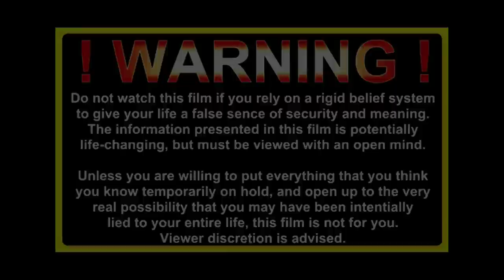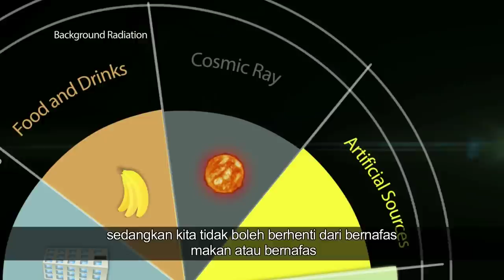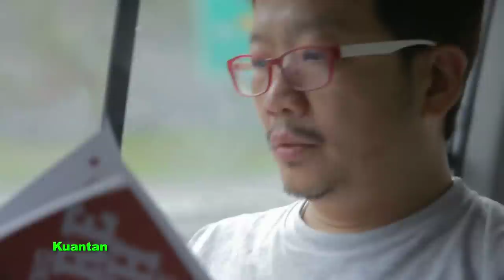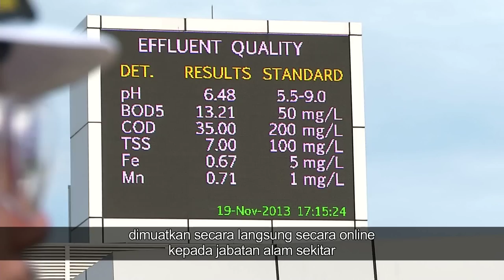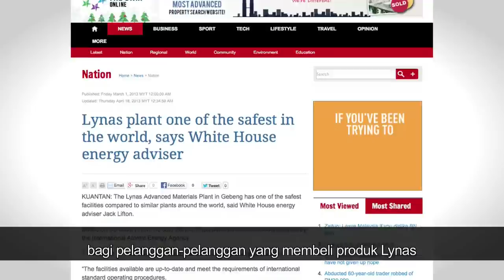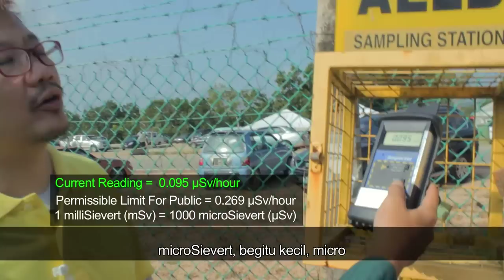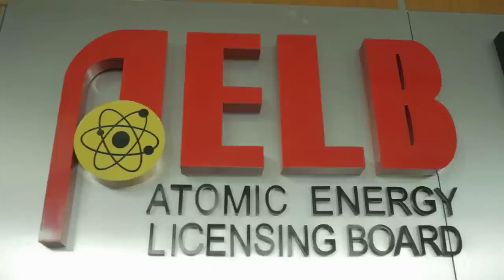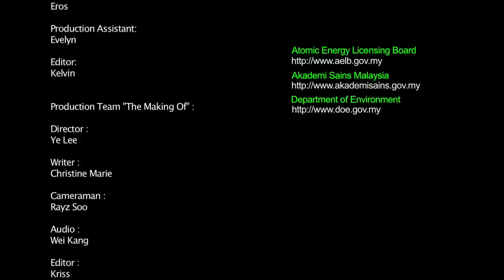"DISCOVERING RARE EARTH" HD VERSION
Producer : MK Pak @ Eddie Pak
Executive Producer : Cherylene Lee
Film Director : Kenny Chan
Production House : Mankind Films
Project : Documentary
Year : 2014